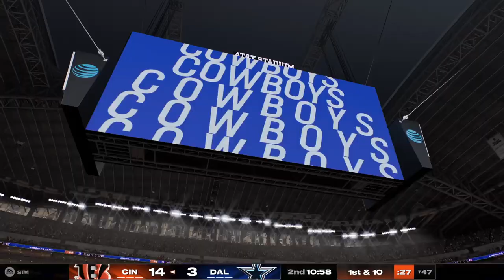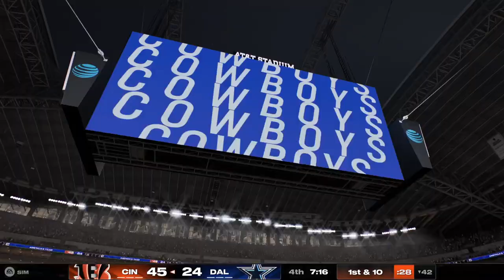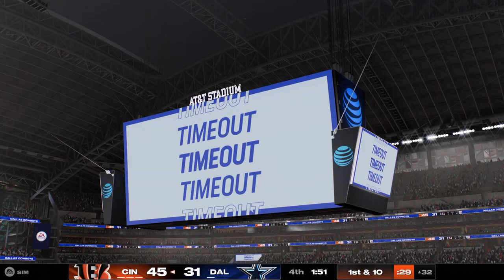Bengals vs Cowboys Week 14 Simulation (Madden 25 PS5)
🎮 What can you expect from our Madden Simulation channel?

🏆 Epic Madden Showdowns: Watch your favorite NFL teams face off in nail-biting simulations. Will your team come out on top?
💥 In-Depth Analysis: Our simulations aren't just for entertainment; they're for the true football connoisseur! We break down the plays, strategies, and highlight reel moments that make each game unforgettable.
🤖 Player & Team Ratings: Stay updated on the latest Madden player and team ratings. Know who to watch out for and who's about to dominate the virtual gridiron.
🏅 Madden Tournaments: Watch as we simulate Madden tournaments, pitting the best Madden players and NFL teams against each other in the quest for glory.